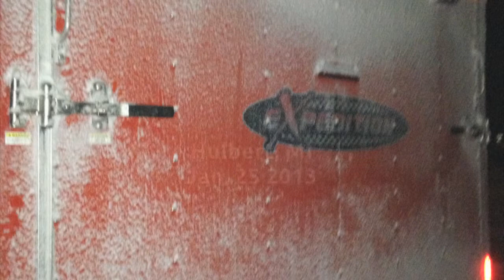Paradis Ride 2013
Snowmobile Ride